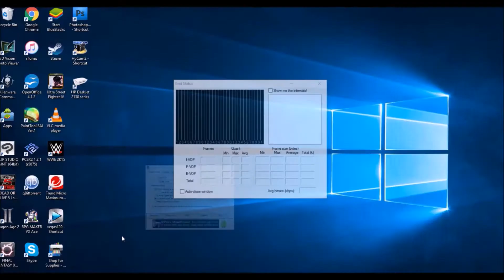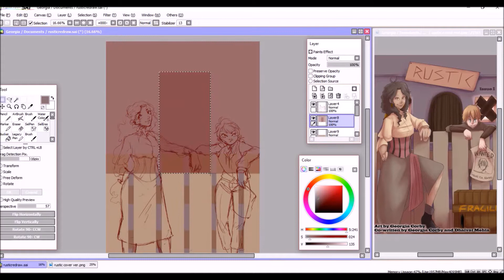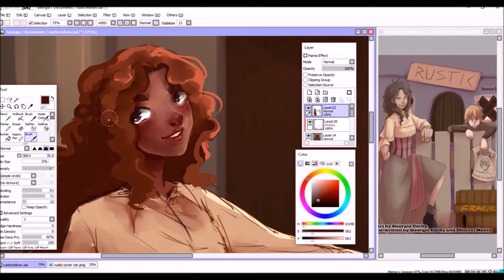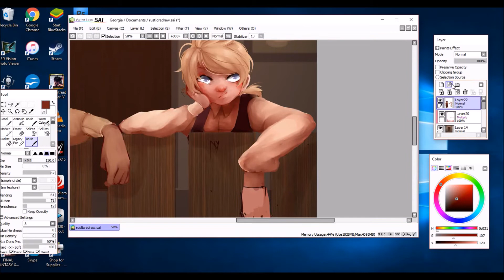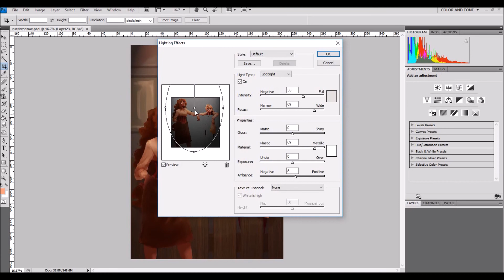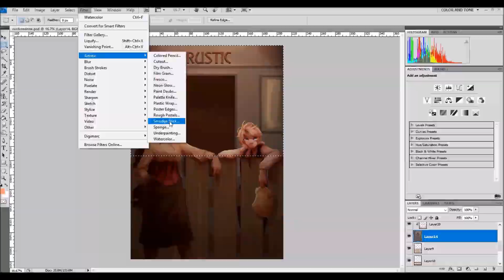3 YEAR IMPROVEMENT??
When I'm in a bit of an art rut, I like to redraw my old art. This was a cover to a comic I drew 3 years ago with my original characters. I'm not sure if I like the new version but I definitely feel like I've improved at least haha!